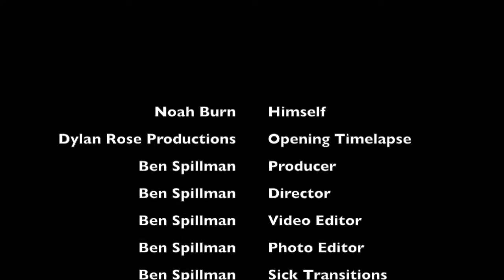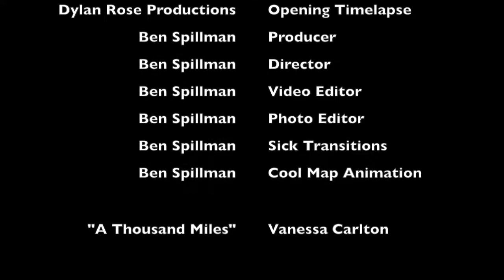ICL Digital Story Low